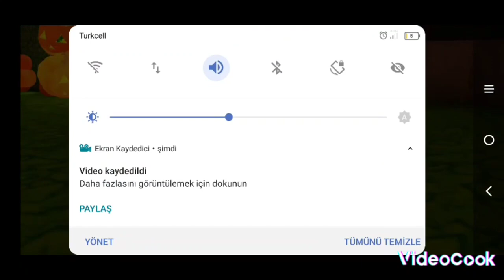KORKUNÇ ÖĞRETMEN SCARY TEACHER GAMES ♥️🌸🥰💗🌸💞💞💞🌸🌸💞🥰🥰